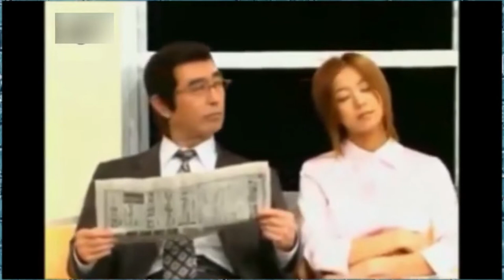KEN SHIMURA - The Teacher - Funniest JAPANESE Prank Show - Cam Chronicles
Ken Shimura is considered as one of the iconic Japanese comedians and is famous worldwide.

In this skit, TEACHER Mr. Ken Shimura is a teacher who was strict at school and enjoyed his life outside.

Ken Shimura was a veteran slapstick comedian and onetime member of rock ’n’ roll band and comedy group The Drifters, a household name in Japan in the 1970s and 1980s.